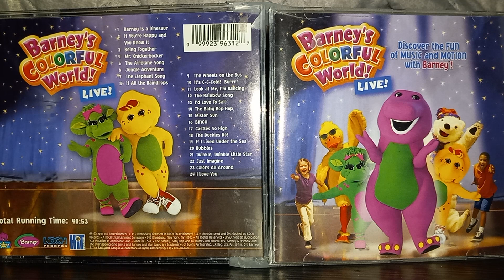BCW!: Twinkle, Twinkle Little Star (Live Show Version)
I Do Not Have The Rights To Own This Music

Barney is Own By The Lyon Group, Lyrick Studios, HIT Entertainment and 9 Story Media Group and Mattel